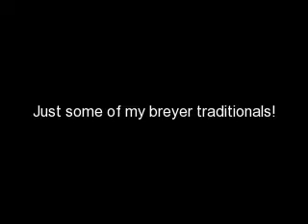Some traditional breyers i own